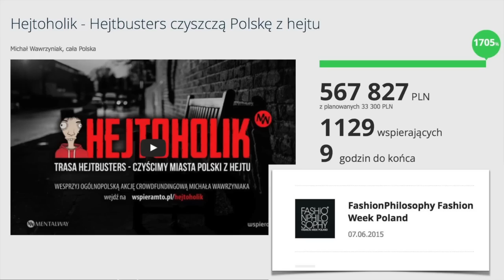Odjazdowe podsumowanie wielu miesięcy...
Odjazdowe podsumowanie wielu miesięcy przygotowań, wysiłków, tysięcy zaangażowanych oraz rekordowej w Polsce akcji crowdfundingowej! Dziękuję wszystkim wspierającym!

Łezka kręci się w oku, a przecież to dopiero początek Trasy Hejtbusters. Już wkrótce ruszamy w Polskę!